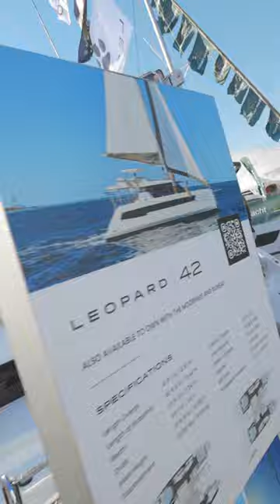The Leopard 42